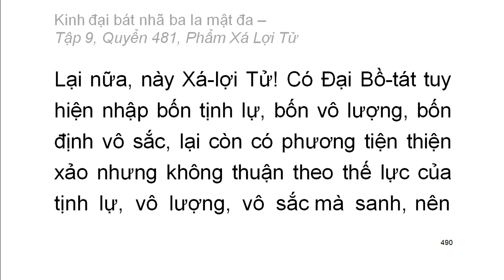Quyển .../600: Kinh đại bát nhã ba la mật đa (tiếp)